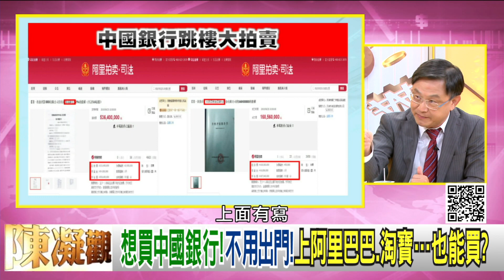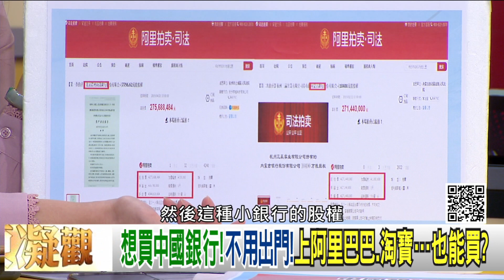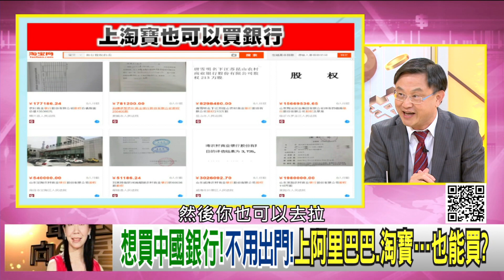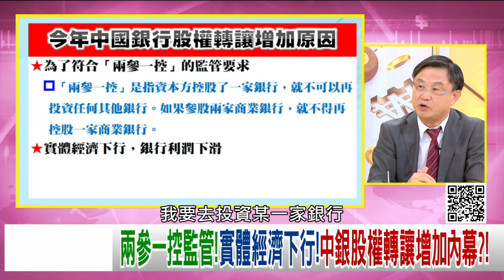精彩片段》朱岳中：中國有四百多家高風險銀行...【年代向錢看】191017